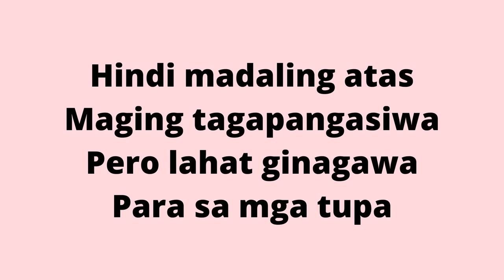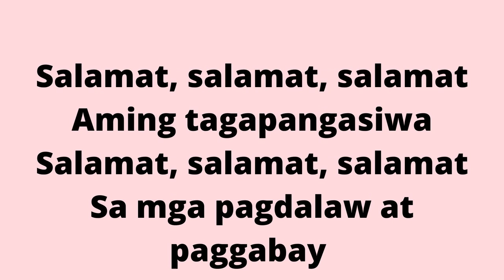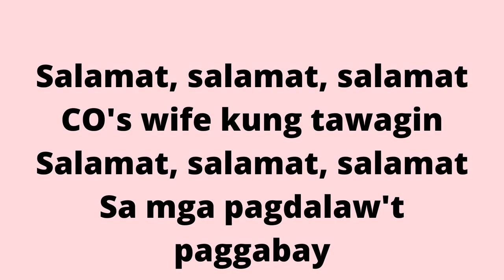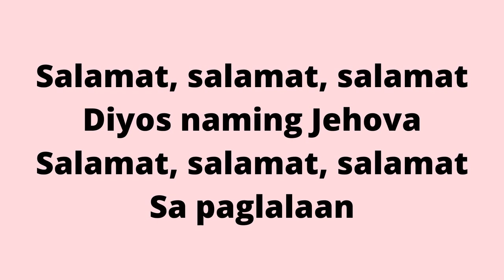Salamat sa Tatlong Taon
I made this song as a token of appreciation to our Circuit Overseers and their wives. I'm not a singer but I believe in the saying "it's the thought that counts." 😂